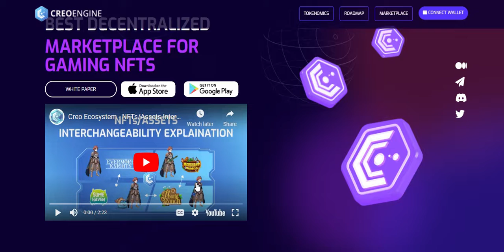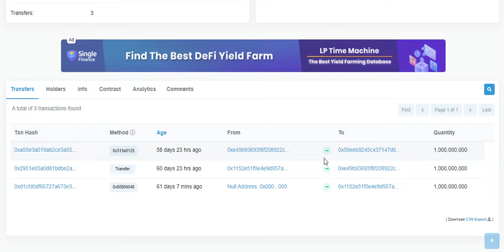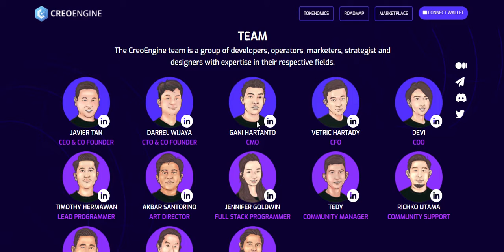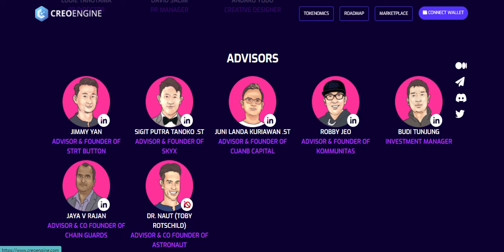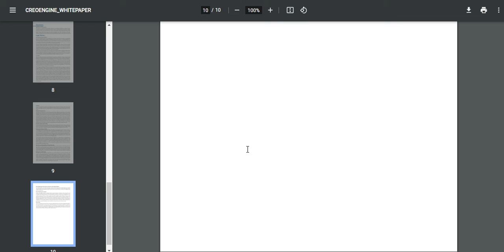Creo Engine Best Decentralized Gaming Platform Ecosystem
CreoEngine is a platform to connect game developers and players around the world under our healthy ecosystem using blockchain technology. In addition to that, CreoEngine also provides high quality Play-to-Earn video games for players to enjoy

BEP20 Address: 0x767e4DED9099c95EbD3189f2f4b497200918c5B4